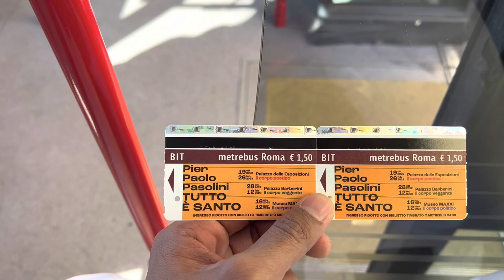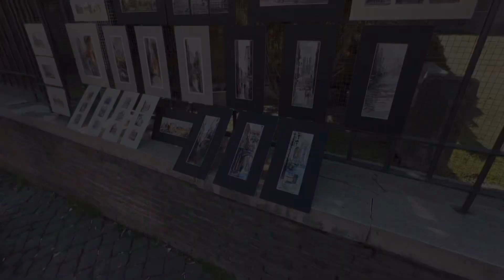Visiting Ancient City of Rome | Italy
Visiting ancient city of rome and it’s magnificent rome colosseum.